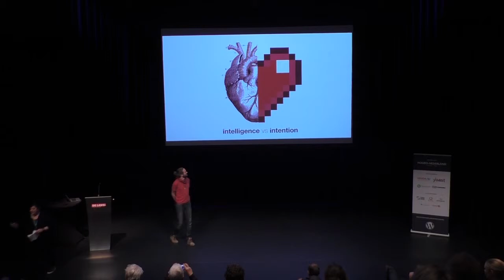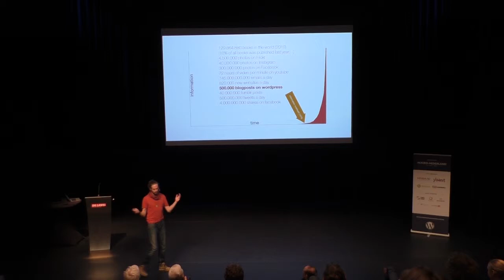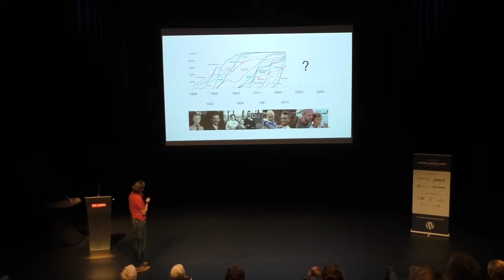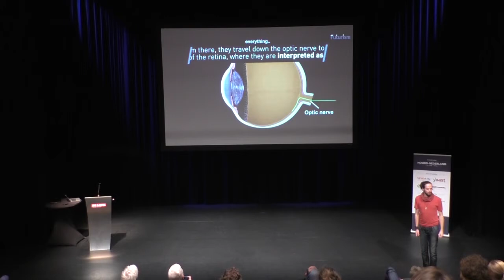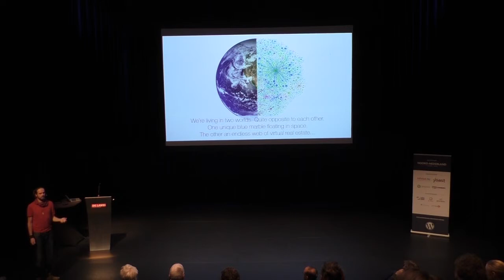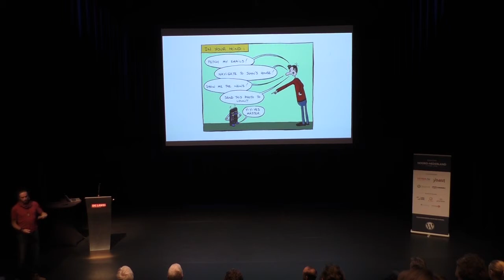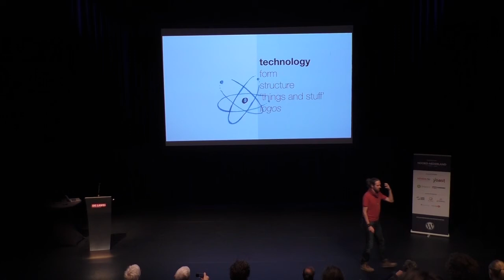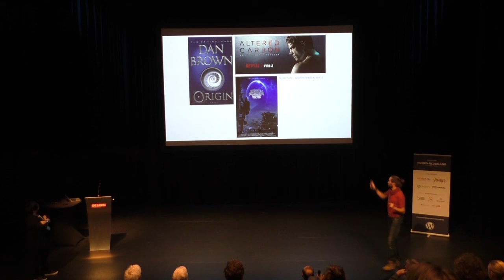Martin Kuipers: Intelligentie vs Intentie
“Als mensheid zijn we op een bijzonder punt in de geschiedenis aangekomen. Je zou kunnen stellen dat technologisch écht alles mogelijk is, dat we écht alles kunnen maken, als we er maar tijd en geld in steken. Kort door de bocht: dit brengt een hoop verantwoordelijkheid met zich mee: veel futurologen zijn het met elkaar eens dat er een groot risico is dat één van onze volgende uitvindingen het einde van de mensheid zou kunnen betekenen…
Intelligentie komt steeds meer buiten ons te liggen. Ontwerpkeuzen worden door algoritmen gedaan. Productie laten wij over aan robots. Ik geloof dat de wereld ons hart dan ook hard nodig heeft…
Graag neem ik iedereen die zelf ontwerpt, bouwt en werkt aan of met het internet mee in een verhaal over technologie, en geef ik je een denkmodelletje waarmee je een innovatief idee of product verder kunt brengen dan ‘just because we can!’.